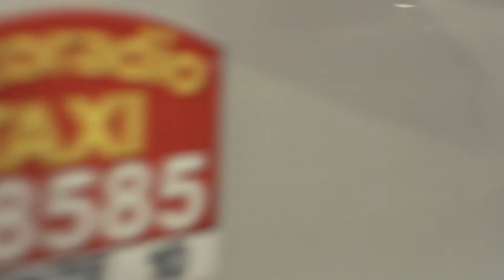Roberta Mancino - SKYDIVER - TAXI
Atterraggio Tribulato per Roberta Mancino! TAXI

Milano Rally Show 2017: TUTTA UN'ALTRA STORIA